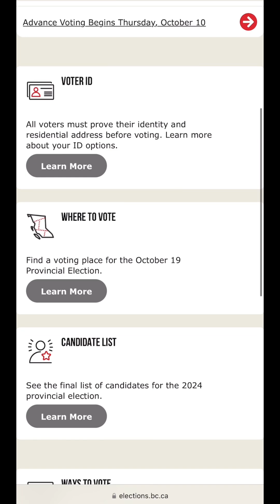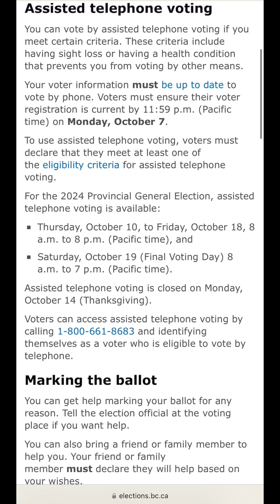BC Election Accessibility Experience